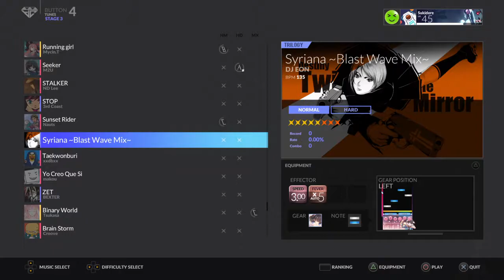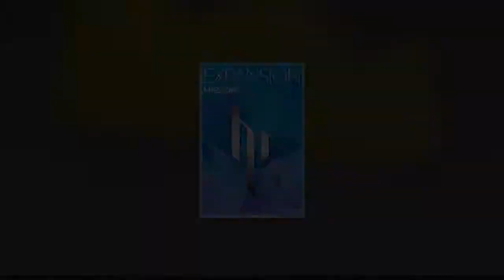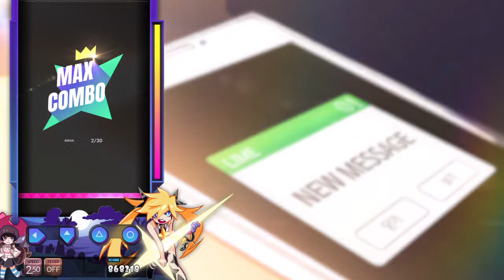DJMax Respect | Spamming Someday